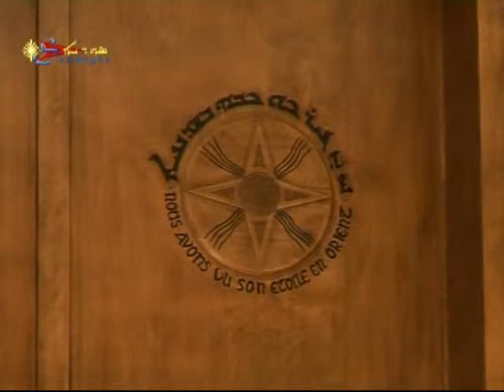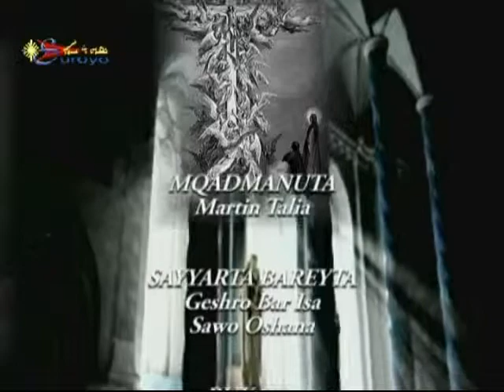HAYMANOTA. QORBANA QADESHA